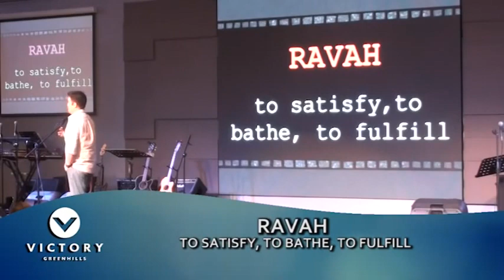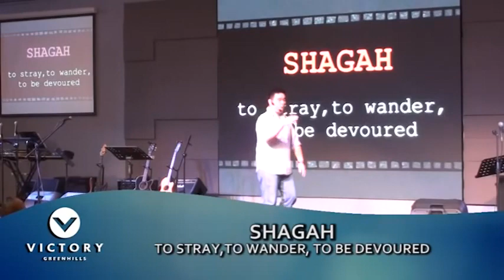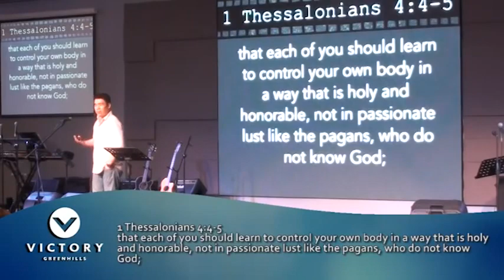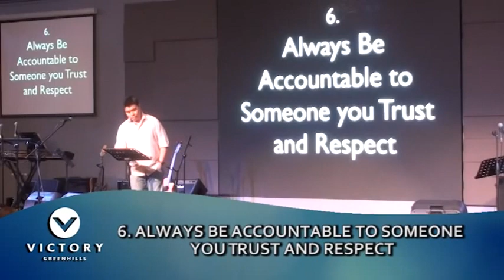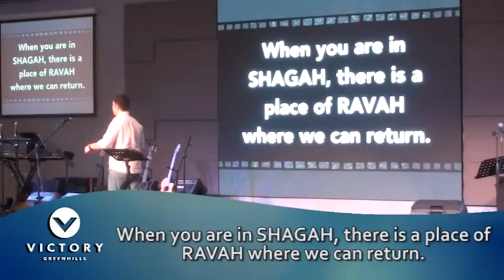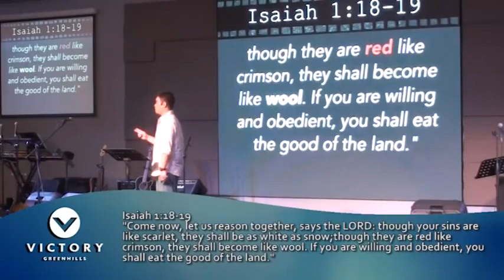UNCENSORED: 02 Authority - Dennis Sy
Victory Fort Bonifacio | 2015, February 8

32nd St. Cor University Parkway Bonifacio Global City (BGC), Taguig, 1634 Philippines | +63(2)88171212